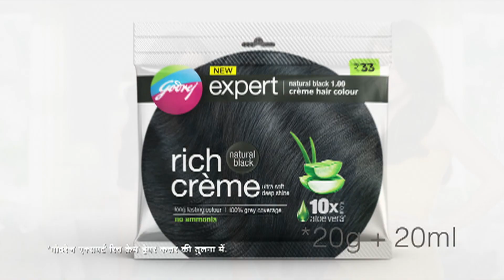Mehraru Daal Bhat Nahi Hai | Ritesh Pandey | Antra Singh | Nisha Jha | Sabrang Film Award 2021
Promo Mehraru Daal Bhat Nahi Hai | Ritesh Pandey | Antra Singh | Nisha Jha | Sabrang Film Award 2021

नये गायक/सिंगर का भी ये कंपनी म्यूजिक वीडियो रिलीज़ करेगी, इच्छुक गायक इस नंबर पे संपर्क कर सकते है -

सबरंग फिल्म अवार्ड्स २०१९
भोजपुरी फिल्म अवार्ड्स